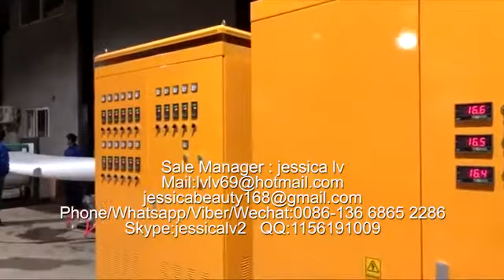Hot Selling!! Disposable plastic fast food container and ceiling making machine,